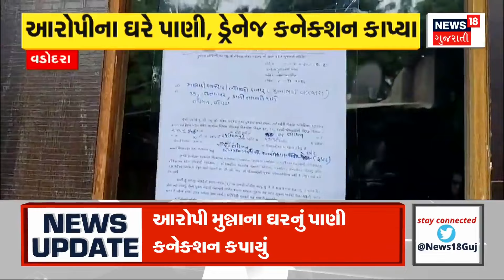Surat News | આશ્રમ શાળામાં બાળકી સાથે શારિરીક અડપલાં | Gujarat | School | Gujarati News | News 18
Physical encounter with girl in ashram school. The responsibility of the in-charge principal is assigned to the teacher. B team formed for monitoring in schools

આશ્રમ શાળામાં બાળકી સાથે શારિરીક અડપલાં. શિક્ષિકાને સોંપાઈ ઈન્ચાર્જ આચાર્યની જવાબદારી. શાળાઓમાં દેખરેખ માટે બનાવાઈ B ટીમ.n18oc_surat